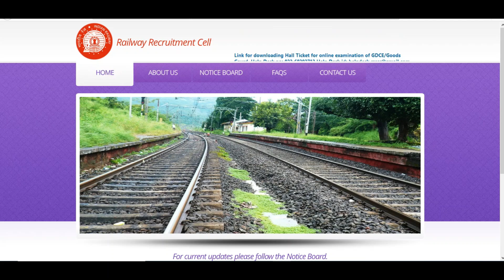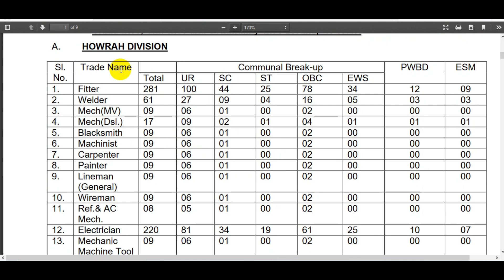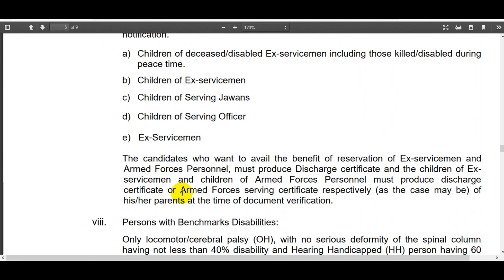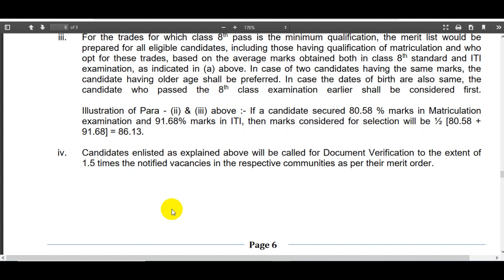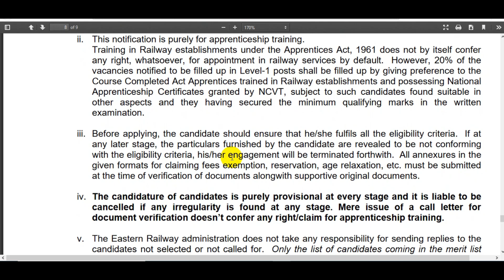Eastern Railway Apprentice Recruitment 2020 || RRC ER Railway Apprentice Online Form 2020 - 8th/10th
RRC, EASTERN RAILWAY (ER) has given a Notification for the Recruitment of Act Apprentice Post.